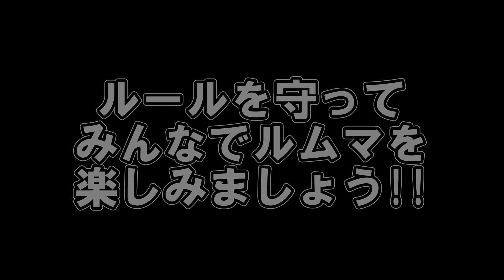【ウマ娘告知PV】まるちぃ主催・お疲れ様ですルムマ！【まるちぃ】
勝手に作りました
かなりバタバタすることが予想されますが
協力できるところは協力しながら
みんなで楽しいルムマ会にしましょう♪